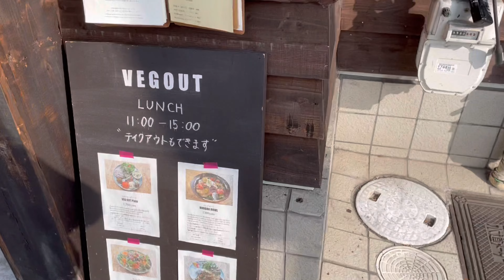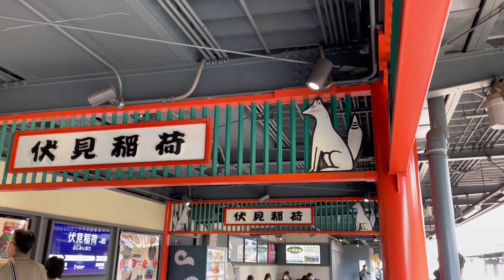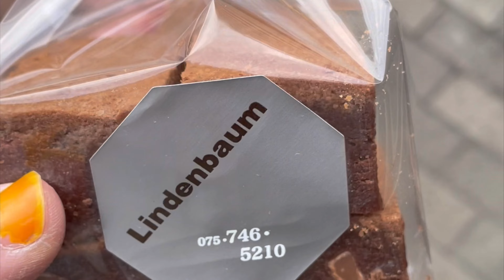Kyoto Cafe Vlog 京都のカフェ巡り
こんにちは。あひると申します。
今回は京都へ一人旅をした時の動画です。
最近サステイナブルやヴィーガンということがより注目をされている世の中で、自分なりに京都でどんなスポットがあるのか巡ってみました。
京都は本当に大好きで、少し遠いですが1年に１度は訪れる場所です。
ぜひ皆様の旅の少しお役に立てれればと思います♩